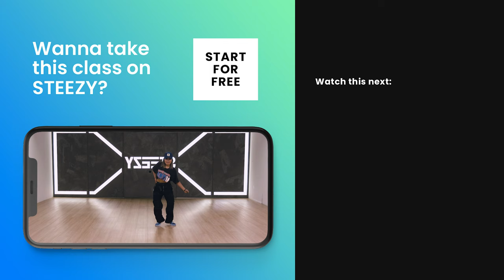Up At Night (feat. Justin Bieber) - Kehlani | Junna Yagi Choreography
Song: Up At Night (feat. Justin Bieber) by Kehlani
Instructor: Junna Yagi
Style: Open Style
Level: Advanced